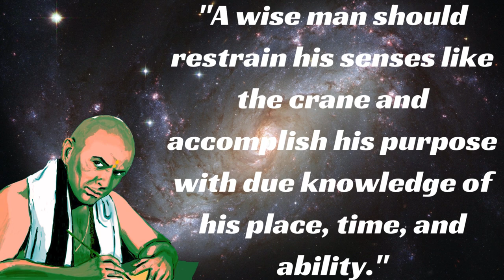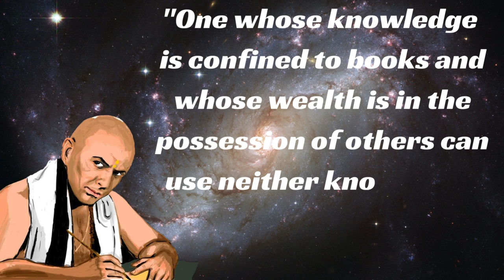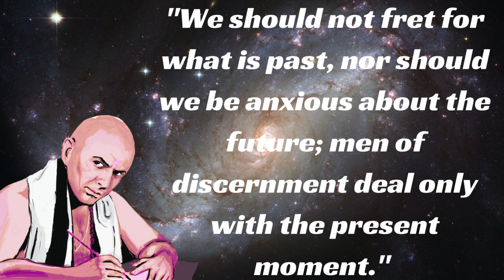Chanakya Quotes In English I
chanakya quotes in english

chanakya niti
chanakya neeti
quotes
wisdomquotes
englishquotes
lifechangingquotes
saying
success
inspirational quotes
inspirational
wisequotes
dreamquotes
challenge
silence
motivational
motivationalquotes
quotesinenglish
buddhaquotes